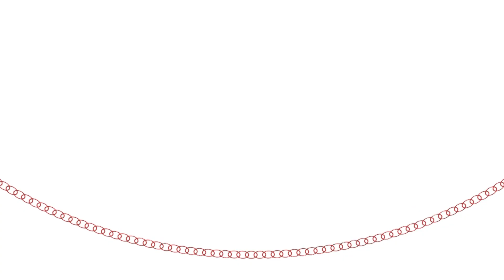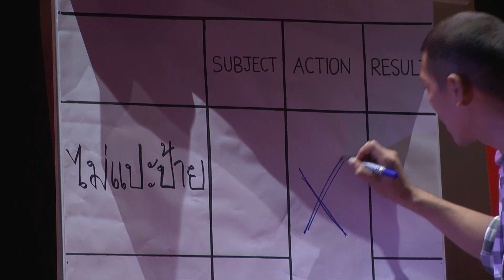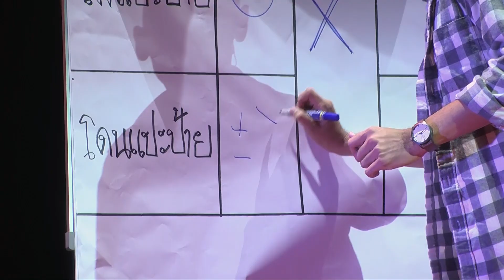โปรดเรียกฉันด้วยนามอันแท้จริง | นิติ ชัยชิตาทร | TEDxBangkok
Niti "Pompam" Chaichitathorn has been challenged by social bias, discrimination, and judgement towards his own identification as a homosexual. She argues that stereotypes and labelization like “all gay people must be funny” should no longer hold in modern society, and that it is our duty to work together to break these perceptions and treat every individual with respect and kindness.

Pompam is a creative, actor and moderator from a famous TV program Toey Tiew Thai. His comedic TV program provides content that perfectly combines gender diversity with traveling.